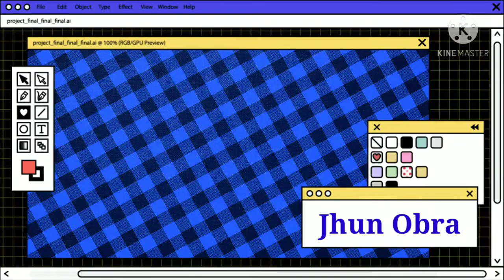After being closed for a year,the "magic"is finally returning in Disneyland Resort theme parks